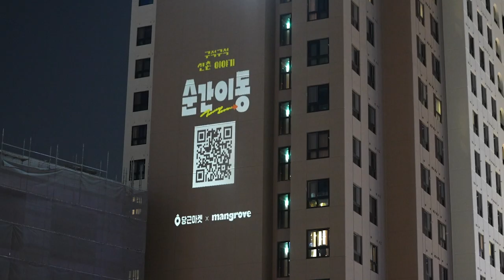맹그로브 x 당근마켓과 함께 순간이동💨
맹그로브 신촌에 순간이동 포털이 열렸어요! 🕳️✨

맹그로브와 당근마켓(@daangnmarket/이 선보이는
콘텐츠 '순간이동' vol3. 창천동편 공개와 함께
열흘간 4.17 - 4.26 맹그로브 신촌에서
특별한 미디어 아트가 펼쳐집니다.

기분 좋은 봄 밤, 경의선숲길을 걸으며
맹그로브 신촌 건물을 올려다 보세요!
동네 곳곳에서 우주까지 순간이동하는 당근이와
맹그로브 친구들의 모험을 발견할 수 있을 거예요.🐰🥕

🔗 '순간이동' vol3. 창천동편